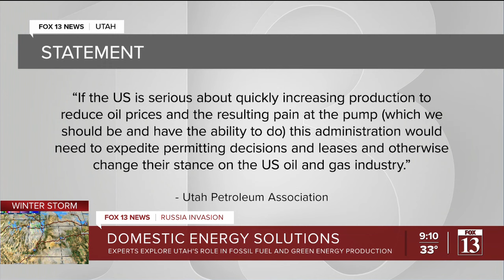How can Utah contribute to domestic energy solutions?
Now that Russian oil and gas is banned from the United States, energy experts here in Utah believe the state can step up to help fill the void.